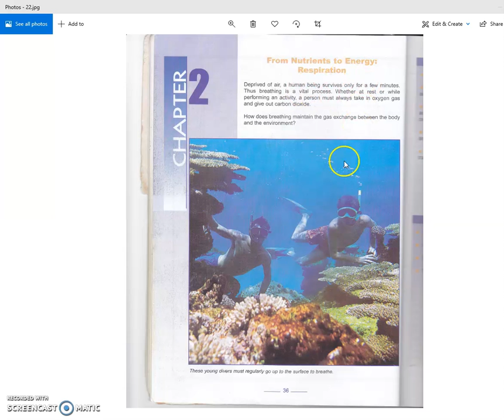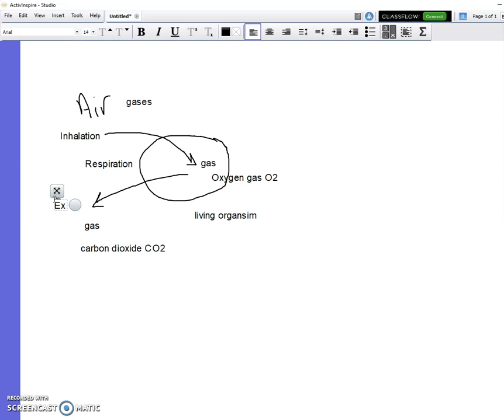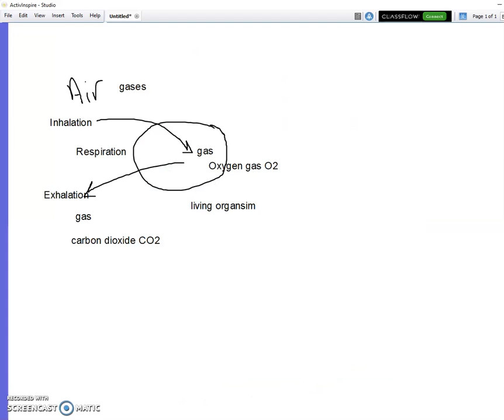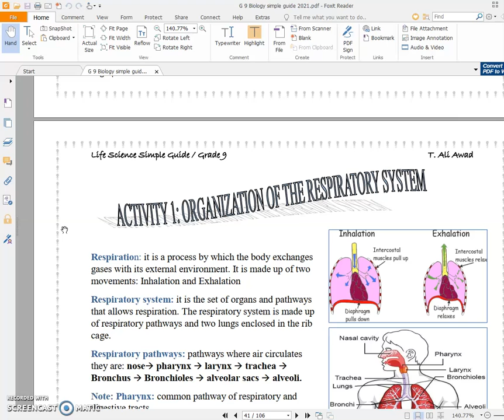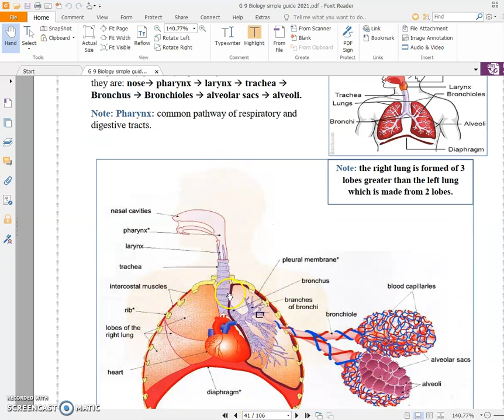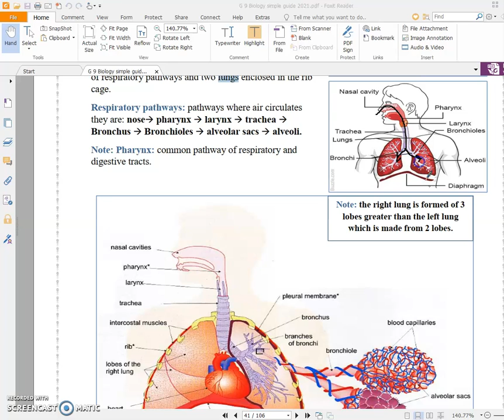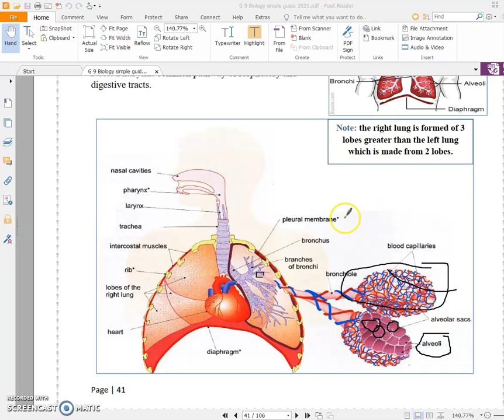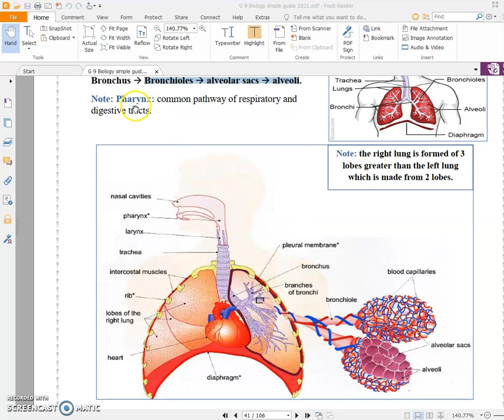chapter 2: Respiration part 1 Grade 9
describing the respiratory system and its structure in addition to its organs the lungs.